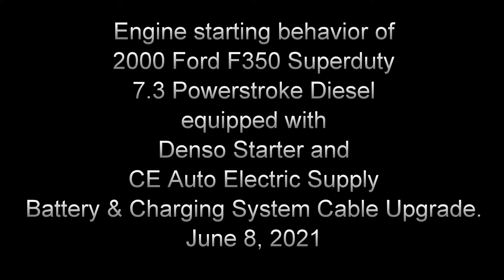7 3 Superduty Starting After Battery Cable Upgrade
Short video showing how quickly the Denso starter turns the engine over after the battery and charging system cables have been upgraded. Upgraded cables purchased from CE Auto Electric Supply.